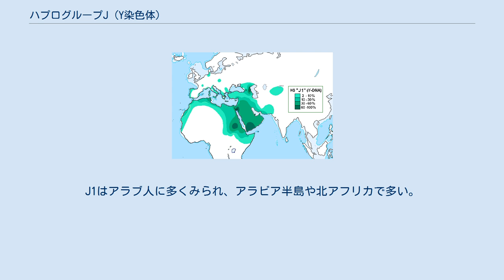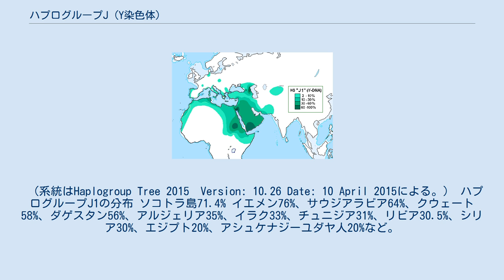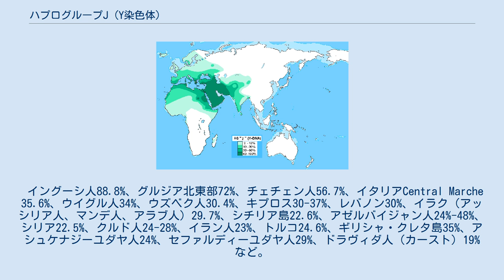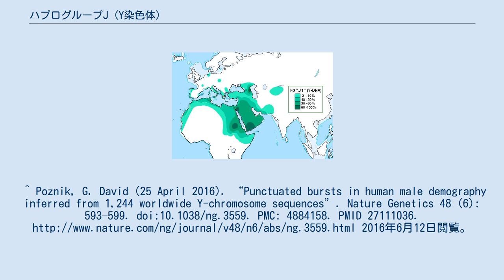ハプログループJ (Y染色体)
ハプログループJ-P209 (Y染色体)（ハプログループJ-P209〈Yせんしょくたい〉）、系統名称ハプログループJとは、分子人類学で用いられる、人類のY染色体ハプログループの分類のうち、IJのサブクレード（細分岐）の一つで、「12f2.1, L134, M304, P209, S6/L60, S34, S35」の変異で定義づけられる系統である。
約48,000年前に誕生した。
 大きくJ1とJ2にわかれる。
J1はアラブ人に多くみられ、アラビア半島や北アフリカで多い。
J2は肥沃な三日月地帯からトルコ、ヨーロッパの地中海沿岸、中央アジア、南アジアなどに多い。
J1は南東人種、J2はアルメノイドの分布と概ね相関している。
コーカサスでは民族や地域間の差が大きいが、全体的に見ればJ1もJ2も多い地方の一つとして挙げられる。
 （系統はHaplogroup Tree 2015　Version: 10.26 Date: 10 April 2015による。） ハプログループJ1の分布 ソコトラ島71.4% イエメン76%、サウジアラビア64%、クウェート58%、ダゲスタン56%、アルジェリア35%、イラク33%、チュニジア31%、リビア30.5%、シリア30%、エジプト20%、アシュケナジーユダヤ人20%など。
 イングーシ人88.8%、グルジア北東部72%、チェチェン人56.7%、イタリアCentral Marche 35.6%、ウイグル人34%、ウズベク人30.4%、キプロス30-37%、レバノン30%、イラク（アッシリア人、マンデ人、アラブ人）29.7%、シチリア島22.6%、アゼルバイジャン人24%-48%、シリア22.5%、クルド人24-28%、イラン人23%、トルコ24.6%、ギリシャ・クレタ島35%、アシュケナジーユダヤ人24%、セファルディーユダヤ人29%、ドラヴィダ人（カースト）19% など。
^ Poznik, G. David (25 April 2016). “Punctuated bursts in human male demography inferred from 1,244 worldwide Y-chromosome sequences”. Nature Genetics 48 (6): 593–599. doi:10.1038/ng.3559. PMC: 4884158. PMID 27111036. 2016年6月12日閲覧。
. ^ Cerny 2008: J-12f2(xM267,M172)(45/63) ^ Alshamali, Farida; Pereira, LuÍsa; Budowle, Bruce; Poloni, Estella S.; Currat, Mathias (2009). "Local Population Structure in Arabian Peninsula Revealed by Y-STR diversity". Human Heredity 68 (1): 45–54. doi:10.1159/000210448. PMID 19339785. ^ Malouf 2008: 70% (28/40)、Cadenas 2008: 45/62=72.6% J-M267 ^ Cadenas 2008: 42/72=58.3% J-M267 ^ Yunusbaev 2006:Stats are for combined Dagestan ethnic groups see the Dagestan article for details. Dargins (91%), Avars (67%), Chamalins (67%), Lezgins (58%), Tabassarans (49%), Andis (37%), Assyrians (29%), Bagvalins (21.4%)) ^ Semino 2004 ^ Semino 2004 ^ 31% is based on Combined Data Semino 2004: 30%、Arredi 2004: 32% ^ Fadhlaoui-Zid, K., Martinez-Cruz, B., Khodjet-el-khil, H., Mendizabal, I., Ben...